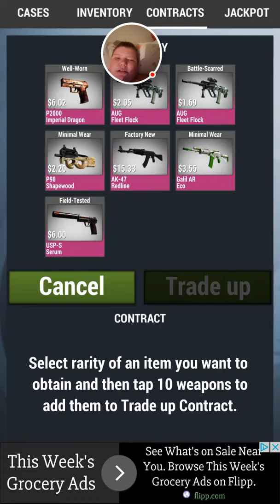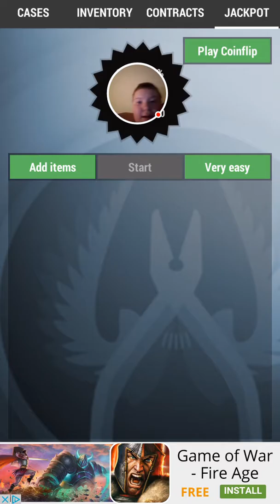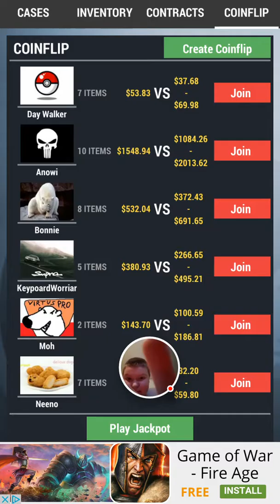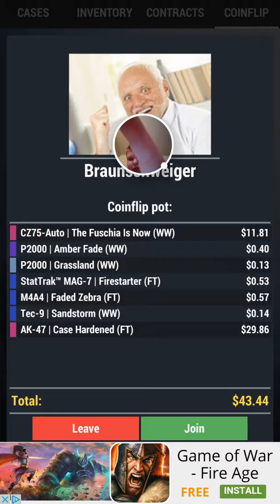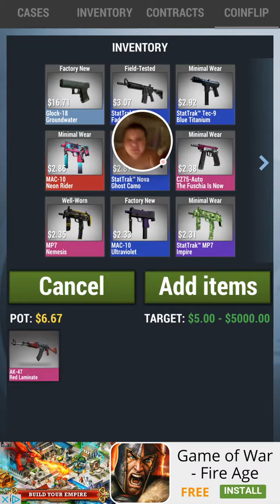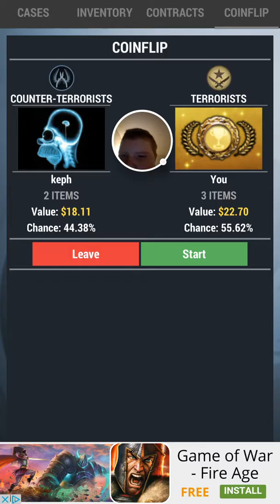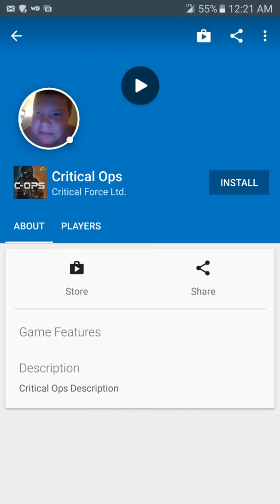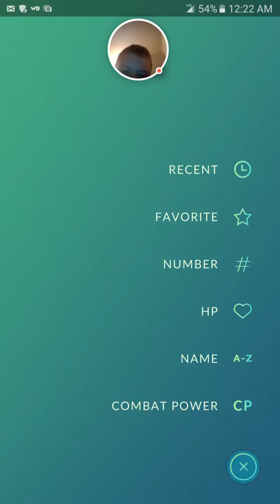Case opener Luck, Pokémon Go,